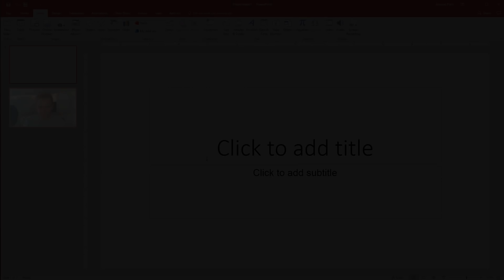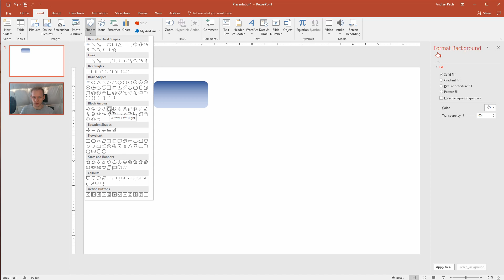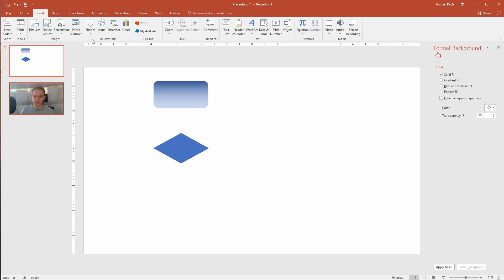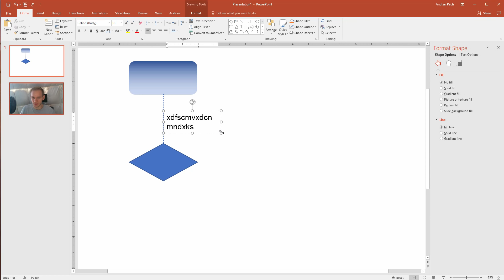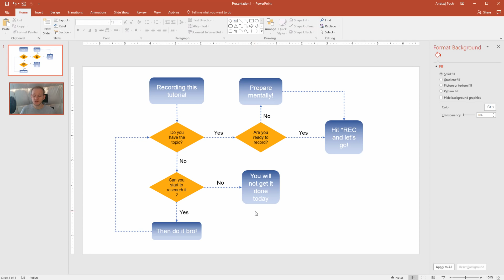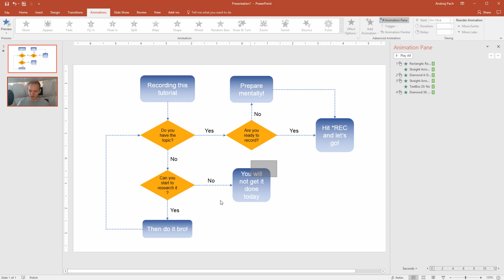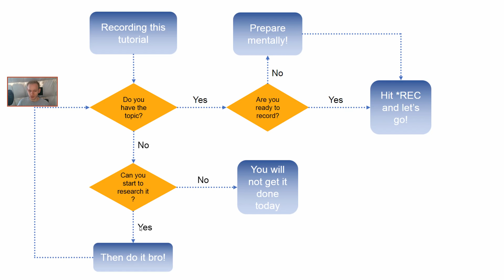Design and animate a flow chart in PowerPoint - How to create a flow chart ✔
Want to become a PowerPoint PRO? Take my premium course

With this tutorial I would like to teach you a complete workflow of preparing, analyzing, designing and finally animating a flow chart in powerpoint! Powerpoint gives us a lot of tools to create shape based objects and text boxes, so it's a perfect design space to utilize our workflows, alghoritms, diagrams and flow charts. All that can be prepared, linked together and animated in powerpoint. If you want to find out how, check out this tutorial!